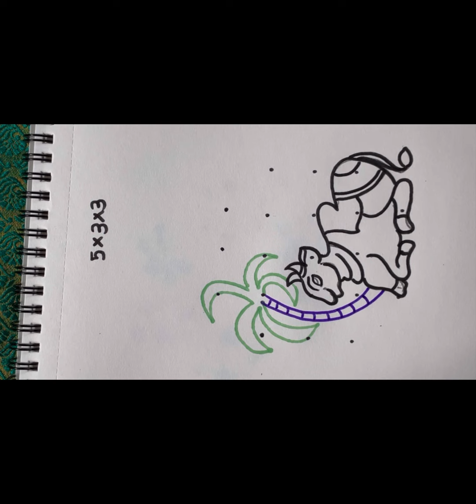Simple Pongal kolam || simple dot kolam||5x3x3 dot kolam